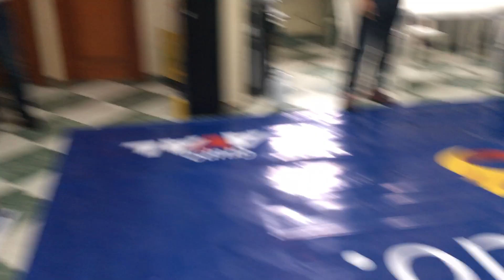Deluxe 320 Magic Print Impresion grande sin caida de color